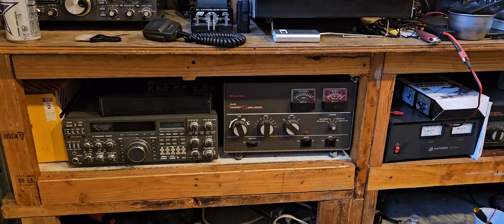I think I'm burned out on ham radio